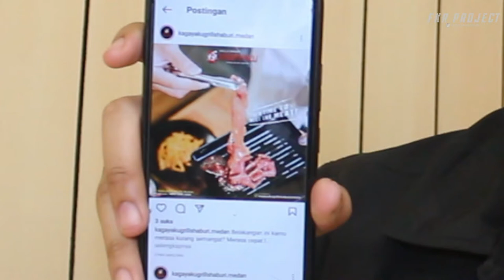RESTORAN KAGAYAKU ❗BAYAR 1 KALI MAKAN SEPUASNYA TAPI KOK GUA DI SURUH MASAK SENDIRI 😭 I FKR PROJECT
GUYS biar ga bosen kontenya kita videonya makan dlu ya. ini boleh di coba si untuk kalian yg hobi kuliner

Thankyou ❤️
eugenio in via di gioia all you can eat,
eating all you can eat buffet,
professional eater vs all you can eat,
competitive eater all you can eat,
what i eat at all you can eat sushi,
best ever food review show all you can eat,
ftv love language ku padamu all you can eat,